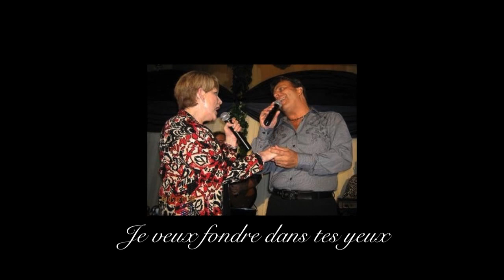"Aide-moi à passer la nuit" Claude Valade et Robert Lagacé (2023)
La chanson de Claude Valade “Aide-moi à passer la nuit” - une traduction de “Help Me Make It Through The Night” (de Kris Kristofferson) - s’est vite hissée au sommet des palmarès québécois dès sa sortie en 1975. On sait tous combien ce formidable succès sur disque a su garder sa place dans les coeurs au fil des années.
J’ai l'immense bonheur et l'honneur de vous présenter aujourd'hui une version récente de cette chanson que j’ai reprise à la fin juillet, en duo avec nulle autre que son interprète originale, l'unique Claude Valade ... Merci à cette grande dame qui a accepté de bonne grâce d’unir sa belle voix à la mienne.
Enregistrements : Studio Atakama